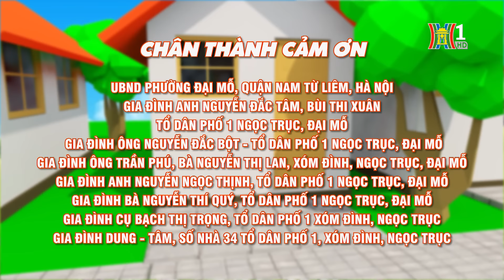Bóng bánh | Xóm hóm S31 | Phim hài mới nhất 2024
Xóm Hóm có sự tham gia diễn xuất của các danh hài phía Bắc, các nghệ sỹ Nhà hát Tuổi trẻ, Nhà hát kịch Hà Nội: nghệ sỹ Tự Long, Quang Thắng, Quân Anh, Diễm Hương, Thiện Tùng, Anh Quân, Hải Yến (Yến xôi)… cùng sự dẫn dắt vô cùng duyên dáng của hai người dẫn chương trình là diễn viên Đức Khuê và MC Lê Anh.

“Xóm Hóm” là chương trình truyền hình hài theo dòng  thời sự - xã hội. Chính vì thế, mục đích của chương trình không chỉ dừng lại ở việc đem lại cho khán giả những giây phút thư giãn thông thường, mà ẩn sau đó là những thông điệp mang tính nhận thức về xã hội được những người làm chương trình gửi gắm một cách tự nhiên nhất.